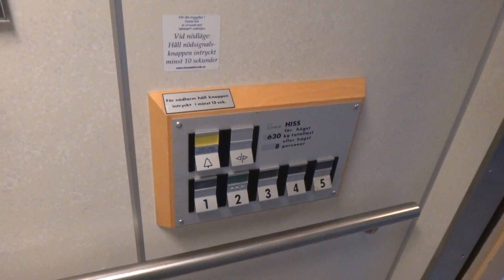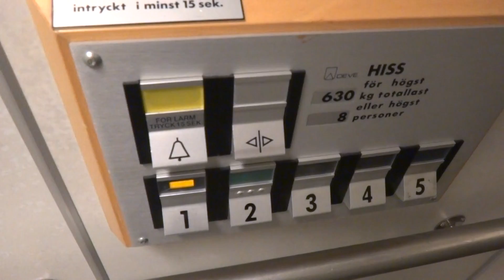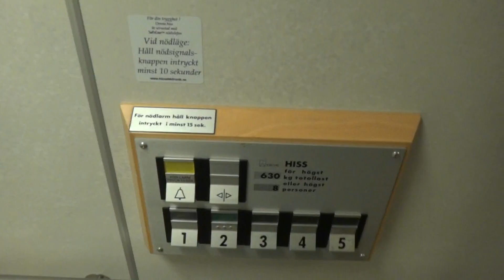DEVE Holeless Hydraulic elevator @ Sofiedalsvägen 15, Hudiksvall, Sweden.